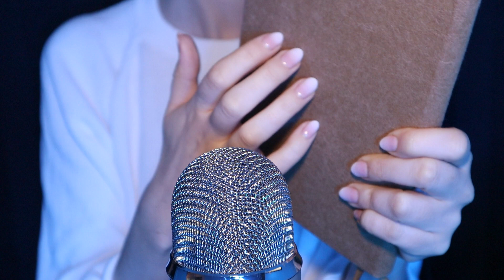ASMR Fast & Quick Changing Scratching Triggers (No Talking)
Hello everyone! I'm sick again and I don't have any other video ready so I uploaded this fast scratching video which was meant for my other channel  :) I hope you don't mind and will enjoy it!

Ways to support me:
♥ Watching, liking and commenting on my videos 🙂